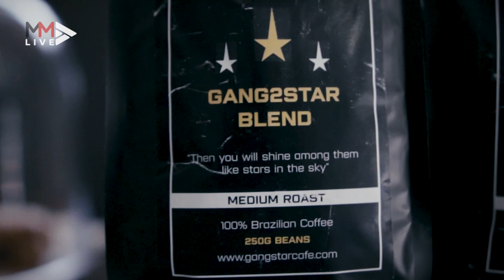From gangster to barista: Meet the ex-convict making Cape Town’s coffee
The percentage of former SA prisoners who reoffend is a staggering 80%. However a coffee shop called Gangstar Café, opened in April 2017, employs ex-convicts and turns them into baristas who serve Capetonians their coffee. This is the story of Clint Avontuur, a former gangster who received mentoring in prison and is now attempting to turn his life around on the outside.